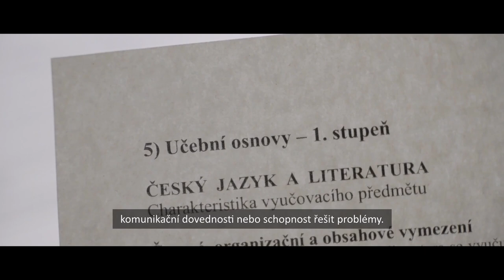Vzdělávání se musí stát základem úspěchu naší země!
Na rychlé společenské změny musí reagovat i vzdělávání. Chuť a schopnost učit se novým věcem může dát dětem a studentům pouze škola, ve které si budou moci osvojovat praktické dovednosti. Škola, která dokáže propojit různé předměty a dávat správnou zpětnou vazbu.
Učitelé a ředitelé jistě dokážou školy přetvořit. Potřebují k tomu ale správné podmínky. Méně papírování, lepší zázemí, ohodnocení, spojené s odborným rozvojem pedagogů.

Vraťme zemi budoucnost.